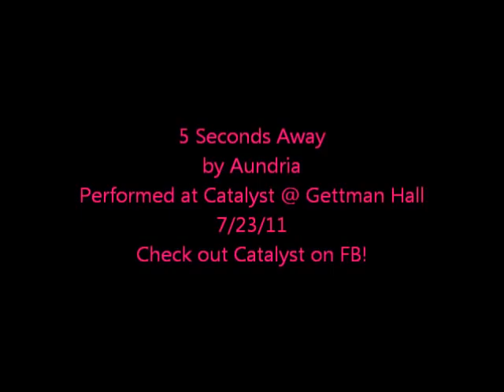5 Seconds Away by Aundria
Playing Catalyst @ Gettman Hall
7/23/11

Look me up on Facebook for show details.
AundriasMusic.com